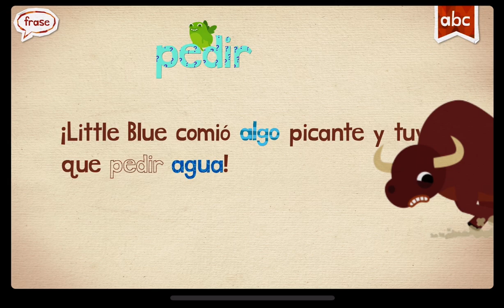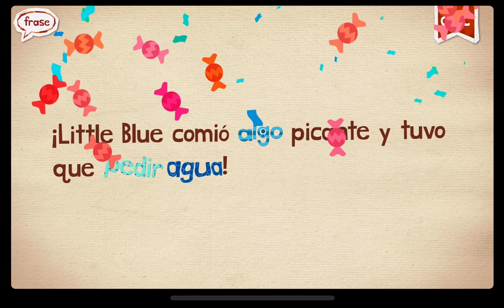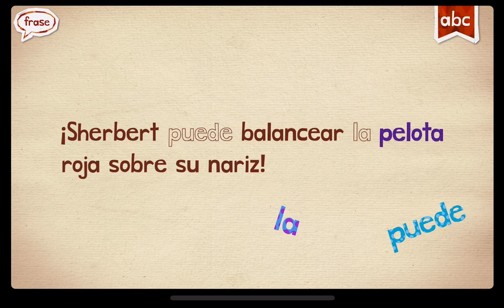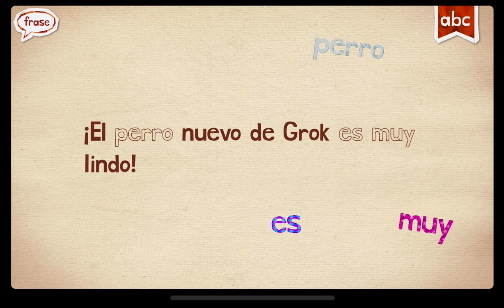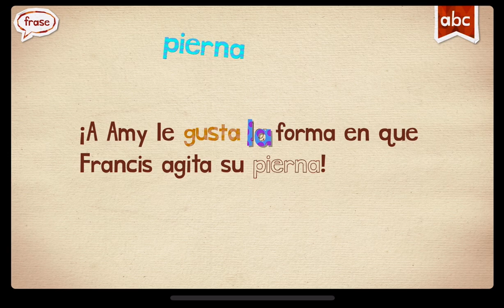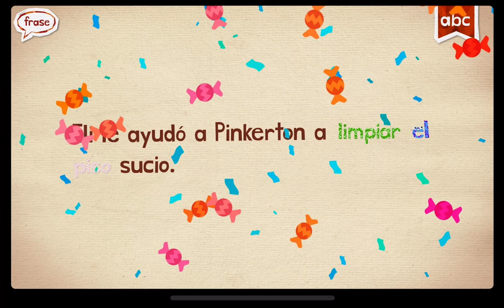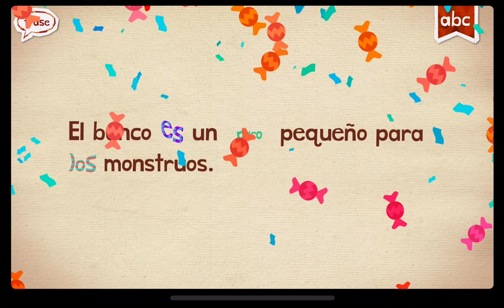SPANISH ENDLESS LEARNING EDUCATIONAL